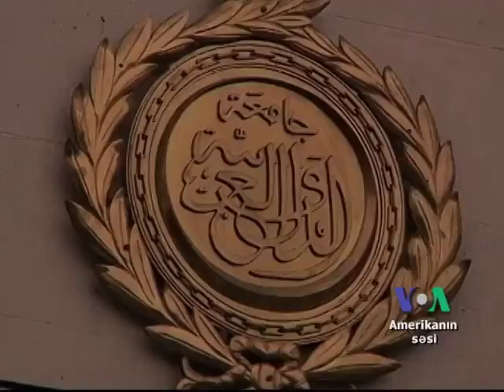Dünyaya baxış 24 yanvar 2012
VOA Daily TV Program